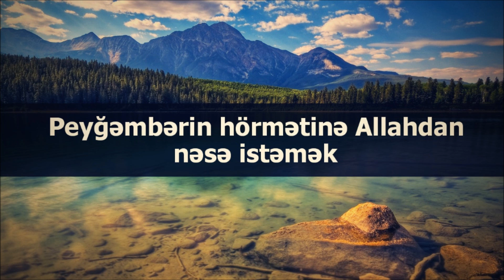Rəşad Hümbətov: Peyğəmbərin hörmətinə Allahdan nəsə istəmək